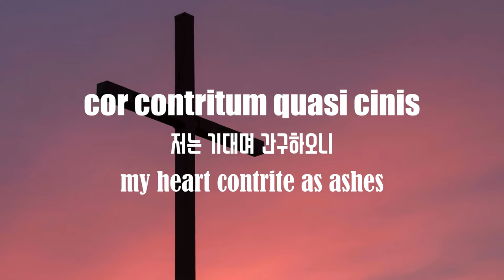Anton Reicha Requiem VII. Confutatis (7/13) - Suwon City Chorale(수원시립합창단)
Requiem
Anton Reicha

VII. Confutatis
VII. 악인들이 심판받아

Confutatis maledictis,
악인들이 심판받아
Silencing the accursed,

flammis acribus addictis,.
화염 속에 던져질 때
to acrid flames consigning them,

voca me cum benedictis.
축복받은 이들과 함께 저를 부르소서.
call me with those blessed.

Confutatis maledictis,
Silencing the accursed,

flammis acribus addictis,.

Oro supplex et acclinis,
재와 같이 비통한 마음으로
I pray, bowed and kneeling,

cor contritum quasi cinis,
저는 기대며 간구하오니,
my heart contrite as ashes;

gere curam mei finis.
제 마지막을 돌보소서.
take care of me at the last.